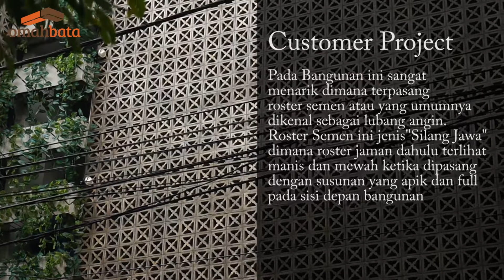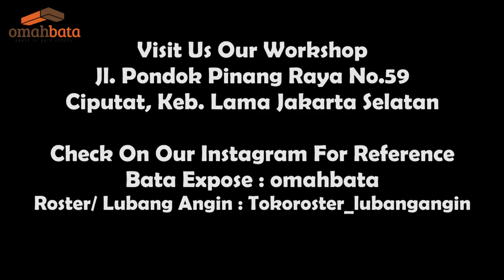Roster Semen | Jual Roster | Toko Roster | Pabrik Roster | Lubang Angin | omahbata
Produk roster yang terpasang pada resto You Can Eat Bamboo Dimsum ini adalah produk yang roster dari omahbata dengan jenis silang jawa, dapatkan produk-produk lainnya dengan mengunjungi website kami di atau Instagram kami di @omahbata dan @tokoroster_lubangangin

Kami Menjual Material Pendukung Lainnya:
1. Bata Tempel Terakota, Bata Tempel Warna
2. Bata Expose / Bata Utuh
3. Loster / Lubang Angin
4. Tegel Kunci
5. Coating/ Pelaspis Batu Bata / Batu Alam

Kami Juga Menerima Custom Roster sesuai model keinginan Untuk Informasi lebih lanjut Hubungi Kami
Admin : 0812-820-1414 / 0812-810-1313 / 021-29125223